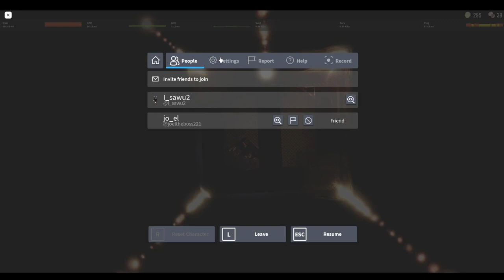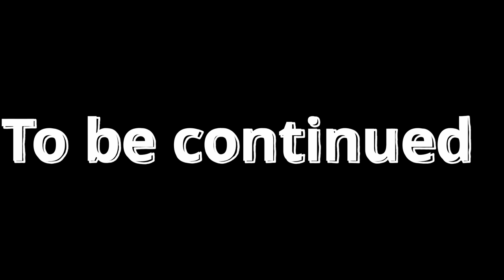ROBLOX DOORS Speedruns pt.2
Song1#
Song2#